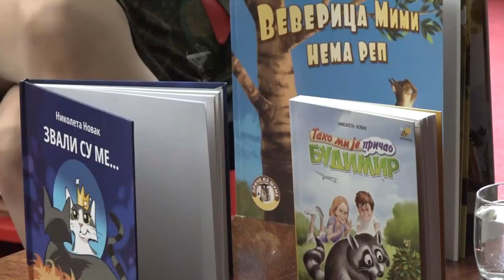DRUŽENJE SA NIKOLETOM NOVAK